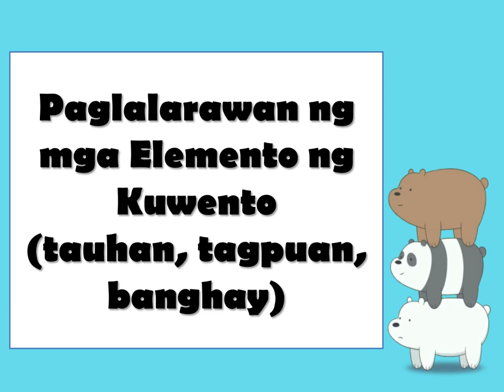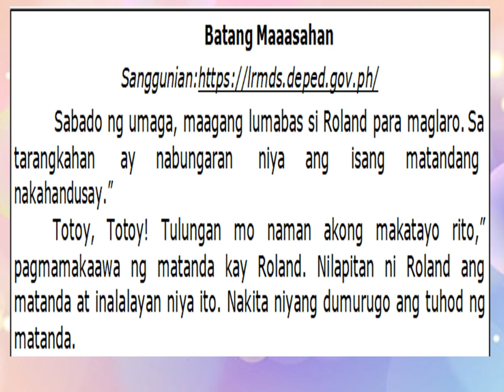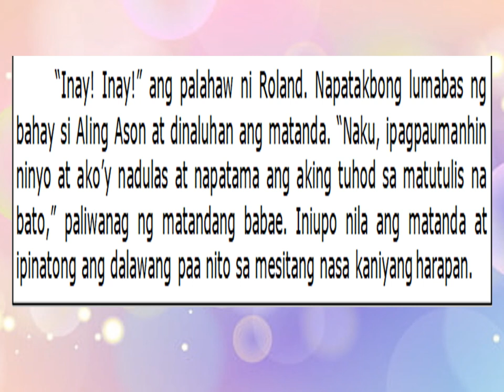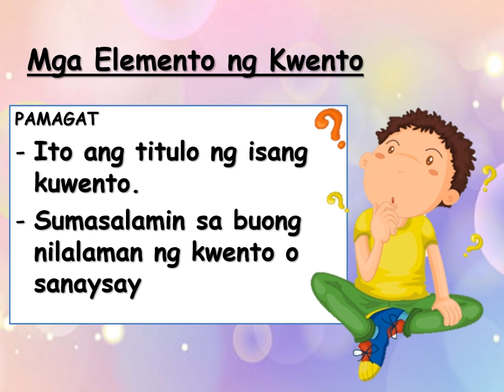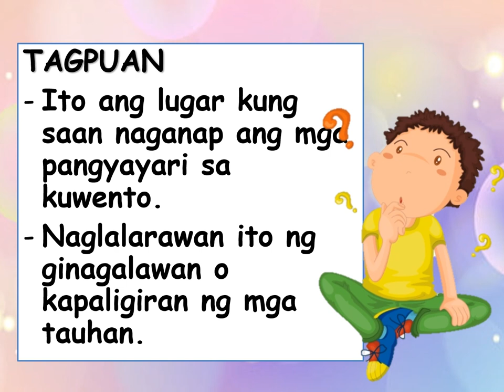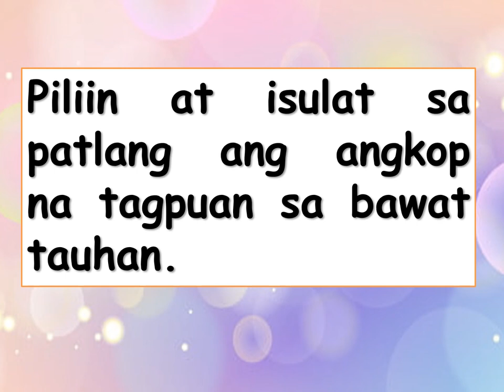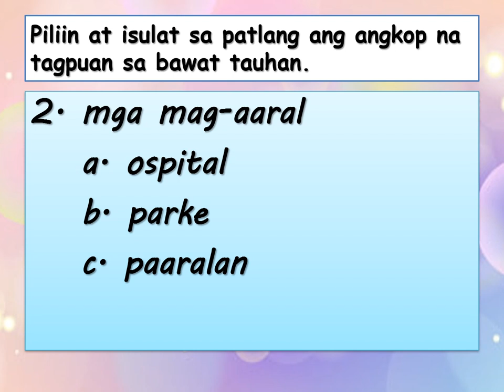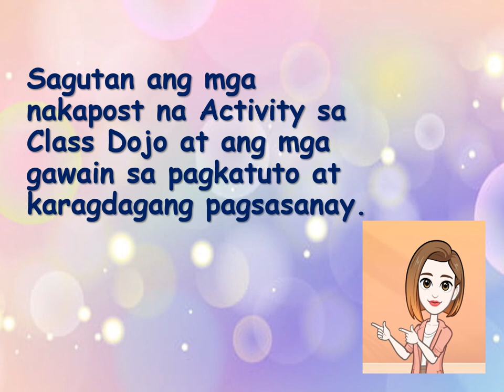MELC_Week6 _FILIPINO3_Paglalarawan ng mga Elemento ng Kuwento